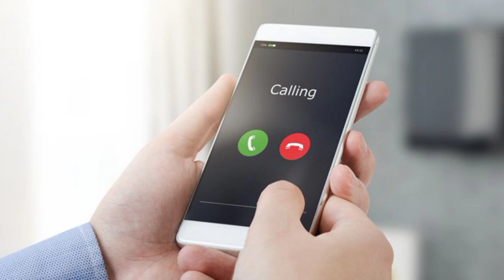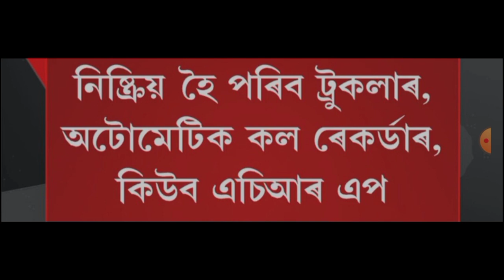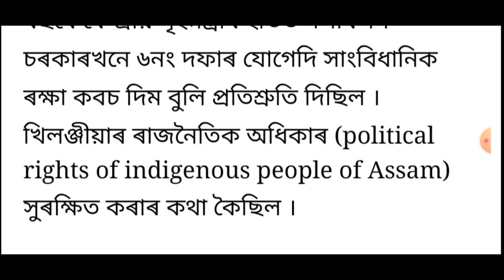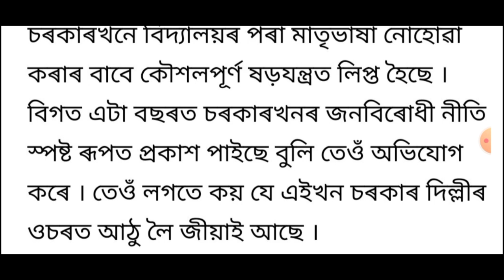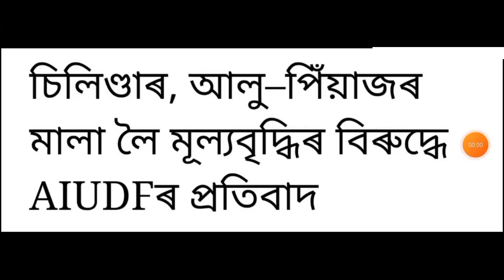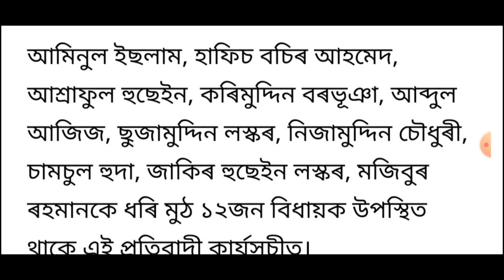আজি সন্ধিয়াৰ 7 টা ডাঙৰ খবৰ | Today Evening News